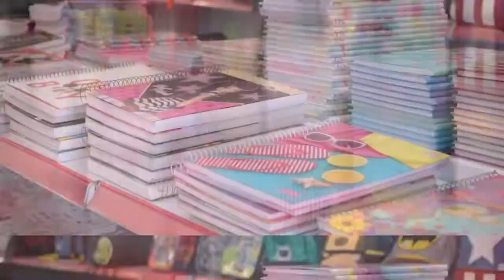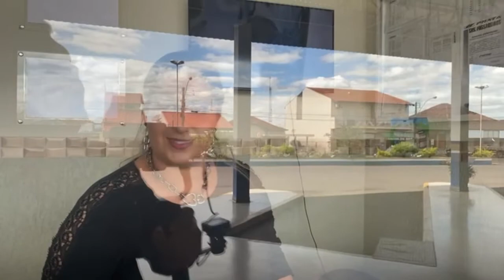Com o fim dos bloqueios, rodoviária de Osvaldo Cruz volta a vender passagens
OSVALDO CRUZ - Com o fim dos bloqueios nas estradas da região, as empresas de linhas de ônibus que haviam suspendido as vendas, retornaram com suas atividades normais.

A paralisação acontecia por conta de manifestantes que bloqueavam as rodovias por todo o país.